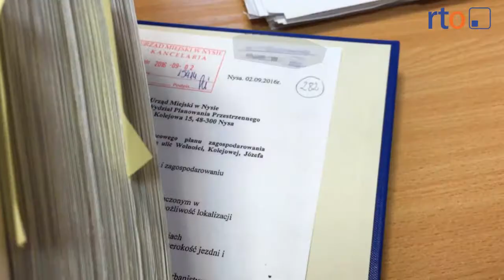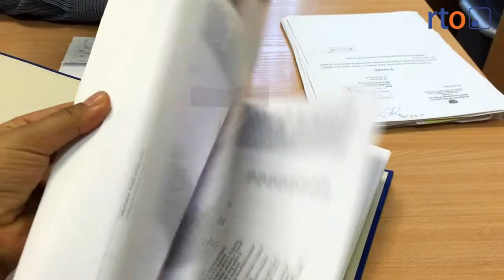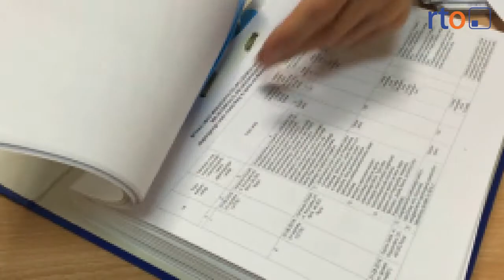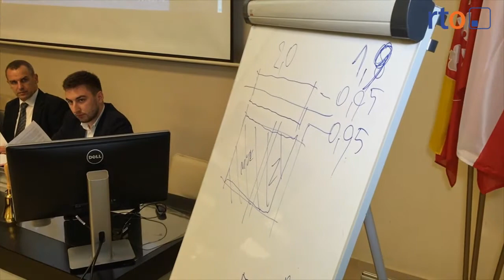czeka nas rekordowa ilosc glosowan